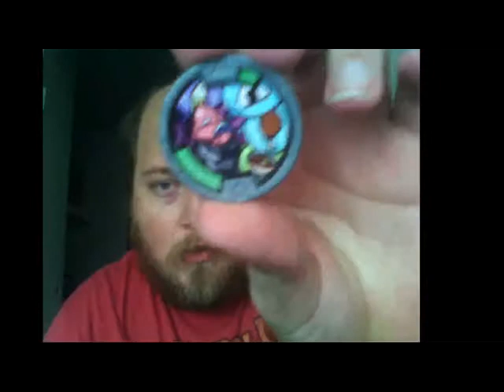MORE MEDALS|YO-KAI WATCH Medal Moments and Blind Bag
I Open up a blind bag the three more Medal Moments Figures